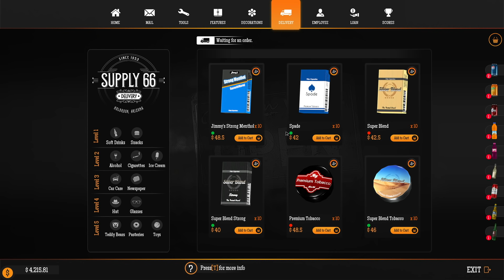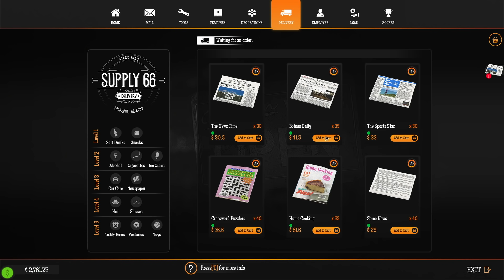GAS STATION SIMULATOR - Is it AWESOME?? - Episode 19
Gas Station Simulator, by DRAGO Entertainment, launches on September 15th, 2021 for PC on Steam. Follow along as I play the game and upgrade and expand my gas station.

For more information or to buy Gas Station Simulator,

June 2020 PC Build Specs (Since so many of you asked):

CPU:  Intel i9 10900K
Motherboard:  ASUS ROG MAXIMUS HERO XII
RAM:  64GB Corsair Vengeance RGB Pro 3200mhz
CPU Cooler:  Corsair H100i RGB water cooler
Graphic card:  Asus NVidia GeForce GTX 1080 Strix w/8GB of Video Memory
Power Supply:  Corsair HX1000i  (1000Watt)
Primary Hard Drive:  2TB Samsung 970 EVO Pro NVMe M.2 SSD
Secondary Drive:  Samsung 850 EVO 1TB
Tertiary HDD:  Western Digital 2TB Black HDD
Case:  Cooler Master Cosmos SE
Monitor:  Asus 27" Republic of Gamers SWIFT - 1ms response time @ 165Hz
Mouse:  Logitech G502
Keyboard:  Logitech G910
Virtual Reality:  Oculus Rift - CV1